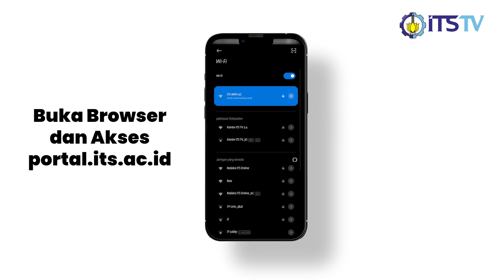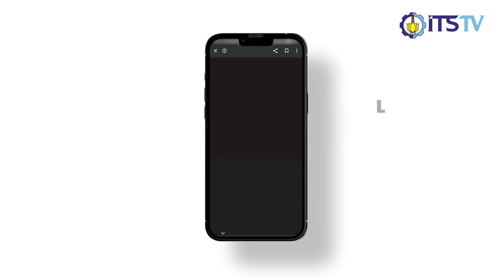101 KIAT SSO MAHASISWA ITS Eps.1 - Akses Internet ITS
Selamat datang di kanal youtube Institut Teknologi Sepuluh Nopember dalam Program Trivday. Trivday merupakan program yang menyajikan video mengenai informasi tips dan trik, serta fakta menarik seputar kehidupan mahasiswa yang dikemas secara menarik dan santai.

Sebagai mahasiswa baru, tentunya teman teman sekalian menerima banyak fasilitas Single Sign On (SSO) dari ITS, salah satunya akses terhadap Wi-fi. Lalu, apakah kalian sudah bisa menikmati fasilitas tersebut? Simak terus video ini ya!